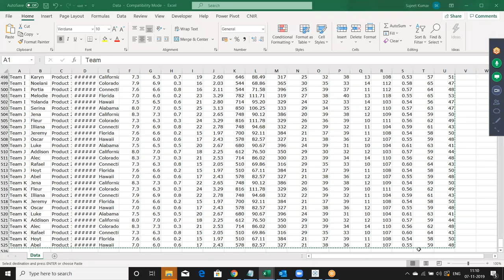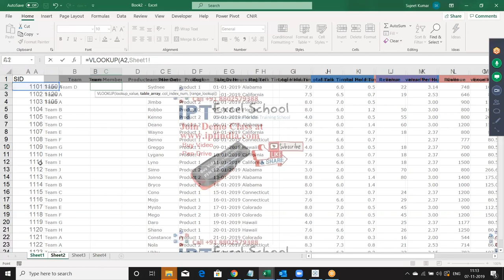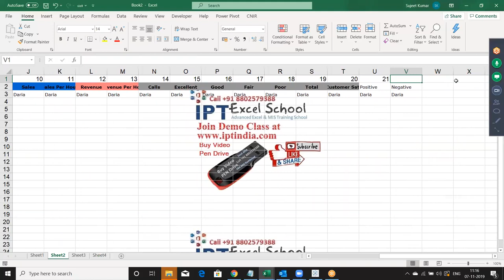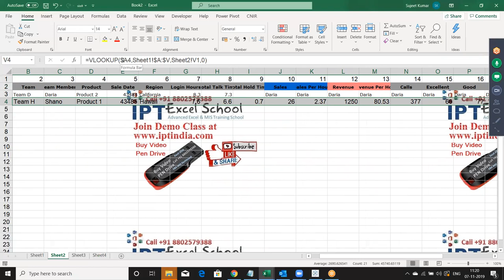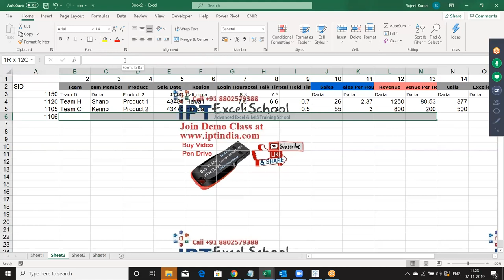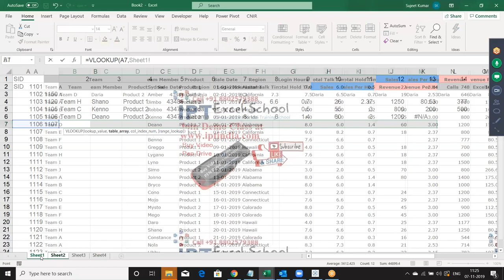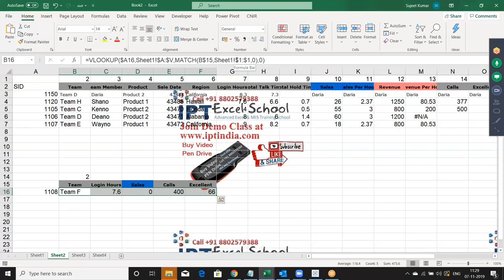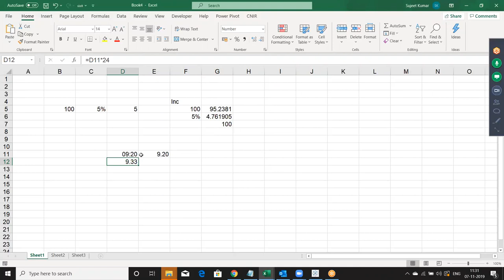Excel Formulas Classes in Hindi - VLOOKUP Formulas